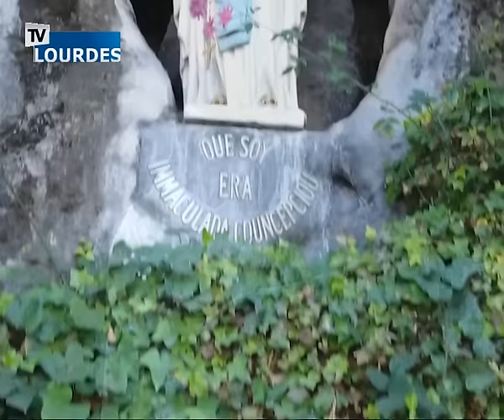Chapelet de Lourdes du mercredi 14 déc. 2016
Chapelet de Lourdes (en français)
Revoir le chapelet mystère glorieux retransmis en direct sur TV Lourdes &lt;